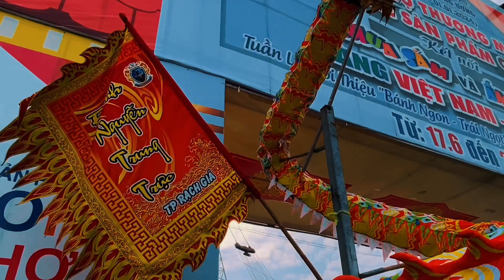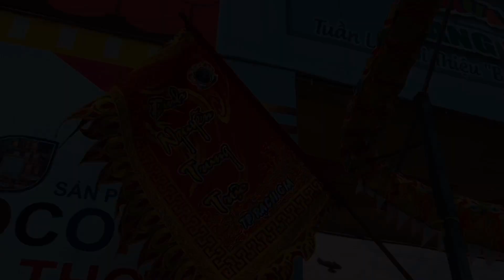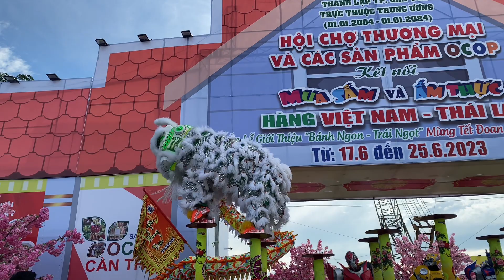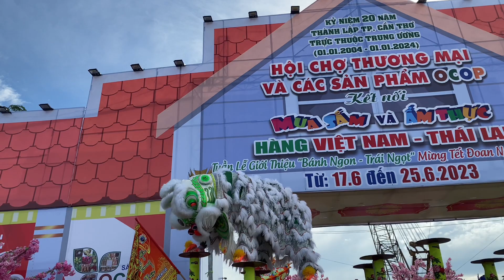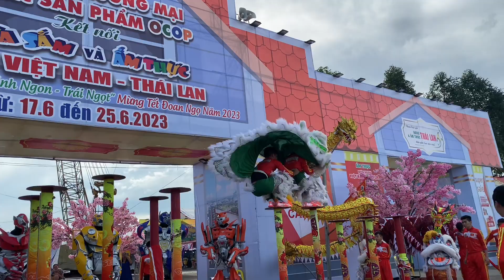Khai Mạc Hội Chợ Việt Nam - Thái Lan Tại Thành Phố Cần Thơ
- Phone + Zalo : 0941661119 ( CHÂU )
- Kênh : LSR Đình Nguyễn Trung Trực Rạch Giá

- Bên Mình Có Nhận Phục Vụ Biễu Diễn : Các Lễ Hội + Khai Trương + Khánh Thành  + Động Thổ + Mừng Thọ… V.v.